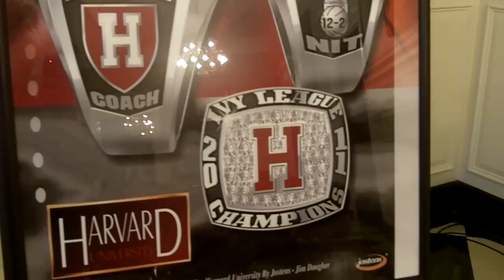2010-11 Harvard Men's Basketball Awards Banquet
The Harvard men's basketball team celebrated its 2010-11 Ivy League title as the squad's annual awards banquet Friday, April 15.